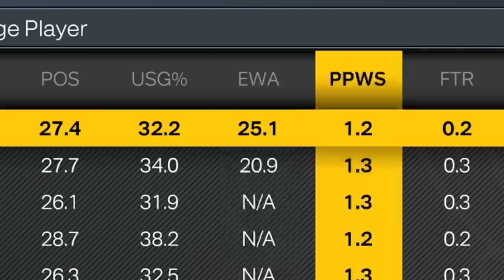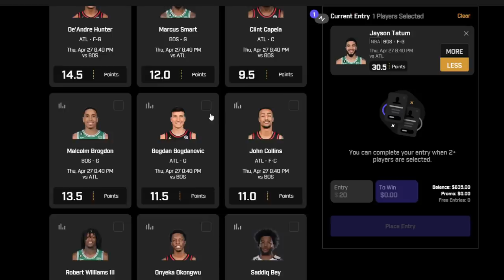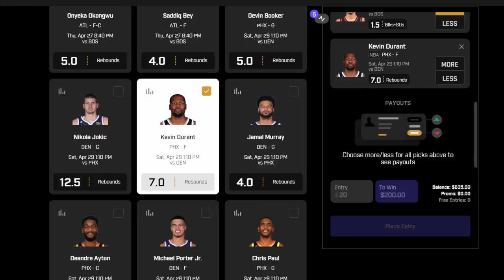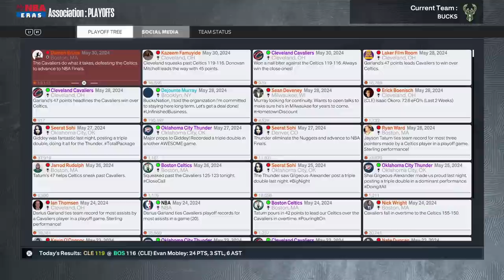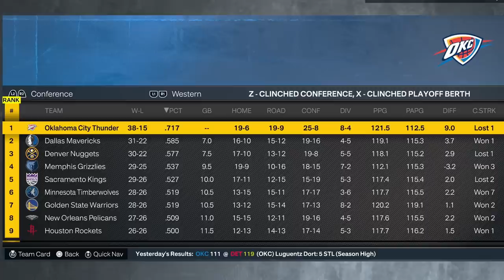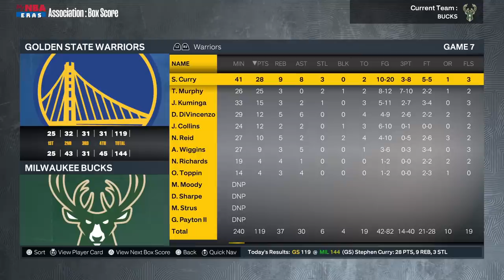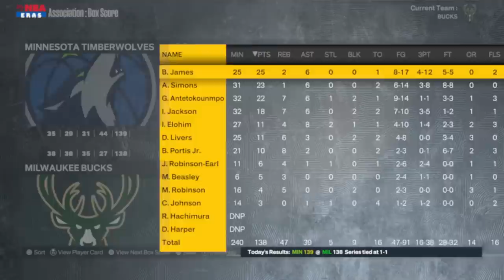Rebuilding the Bucks (Cooked by Jimmy)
Thank you PrizePicks for sponsoring this video. and use code CLIQUE to get an instant deposit match of up to $100.

rebuilding giannis' milwaukee bucks after getting smoked 4-1 by jimothy butler the greatest basketball player ever also shoutout to the knicks